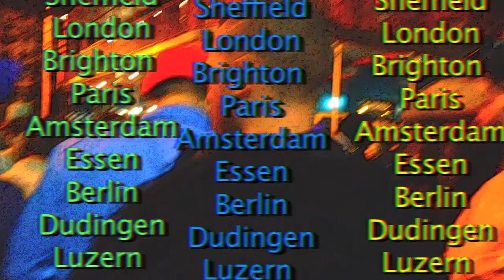TOPS TOUR 2 EUROPE FALL 2014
TOPS WOULD LOVE 2 C U IN EU

Nov 19  Manchester The Eagle Inn
Nov 20  Glasgow   Broadcast
Nov 22  Sheffield  Riverside
Nov 24  London   Oslo
Nov 26  Brighton   Green Door Store
Nov 27  Paris   Espace B
Nov 28  Amsterdam   De Neuwe Anita
Nov 29  Essen   Hotel Shanghai
Nov 30  Berlin   Monarch
Dec 2  Dudingen   Bad Bonn
Dec 3  Luzern    Sudpol
Dec 5  Milan    Ligera
Dec 6  Bologna    Covo
Dec 7  Barcelona   Teatro Latino
Dec 11  San Sebastian Dabababa
Dec 13  Gent    Casa Rosa